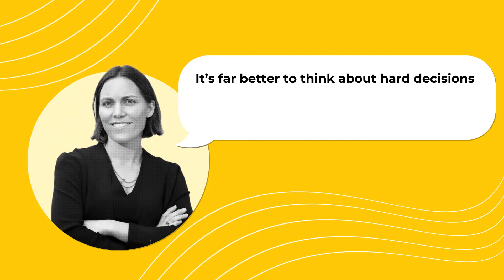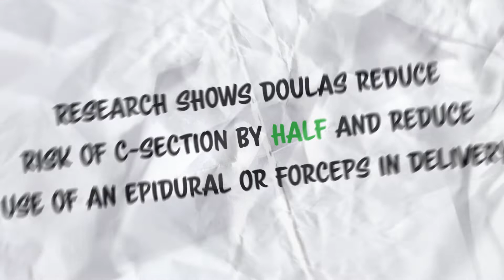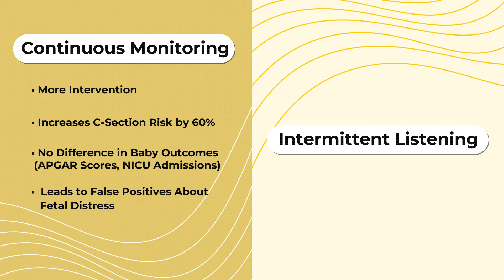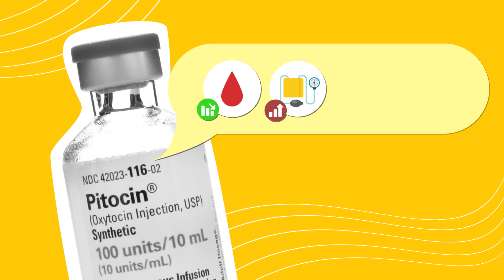Sample Birth Plan From Emily Oster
Shortform makes the world’s best guides to non-fiction books. To learn more about Expecting Better and hundreds of other important titles, go to:

Watch our video to learn tips from economist and bestselling author Emily Oster for what to include on your birth plan to advocate for your wishes on delivery day. She gives readers an evidence-backed 7-part sample birth plan in her bestseller Expecting Better, which we share here.

0:00 Intro
0:33 Avoid Inducing Labor
1:05 I Will Drink Water During Labor
1:33 Our Doula Will Be With Us
1:56 Monitoring Should Be Intermittent
2:44 Break the Water First, Then Pitocin
3:01 No Routine Episiotomy
3:34 Pitocin in the 3rd Stage Is Fine

Music
Clarence Reed / "Softy" and "Little Brother"